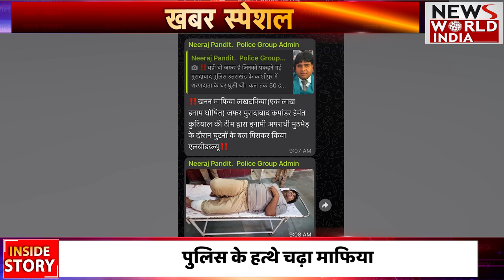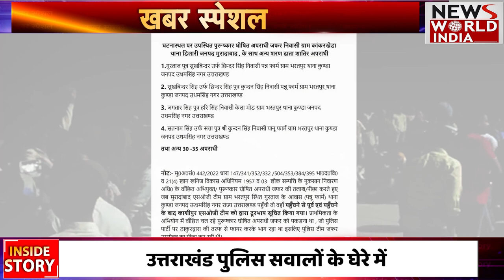उत्तराखंड पुलिस को अपराधी की चिंता !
उत्तरप्रदेश और उत्तराखड़ की सीमा पर है काशीपुर का भरतपुर गांव जहां 13 अक्टूबर की शाम 6 बजे की आसपास मुरादाबाद की पुलिस एक माफिया जफर का पीछा करते हुए पहुंची इसी दौरान गोली चली और एक महिला की मौत हो गई आरोप है की यूपी पुलिस की गोली से ब्लाक प्रमुख गुरताज भुल्लर की पत्नी गुरजीत की मौत हो गई और यूपी पुलिस उत्तराखंड में बिना वर्दी के पहुंची थी मरादाबाद की पुसिल गुरताज भुल्लर के घर पर जिस माफिया जफर के घर पहुंची थी उस पर रेत  की माफियागिरी करने का आरोप हैं और जिस केस में पुलिस ने तलाश की वो पिछले महीने का केस हैं उधर जिस जफर अली को लेकर इतना बड़ा काड हुआ उसका परिवार आरोपों को गलत बता रहा है इस पर 50 हजार का इनाम है लेकिन छापेमारी के तरीको को लेकर यूपी और उत्तराखंड की पुलिस आमने सामने हैं